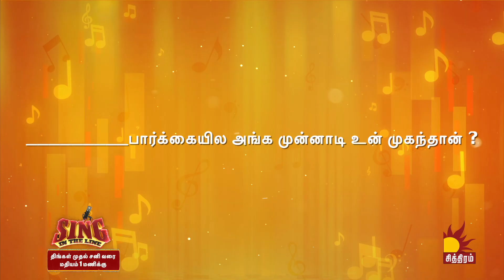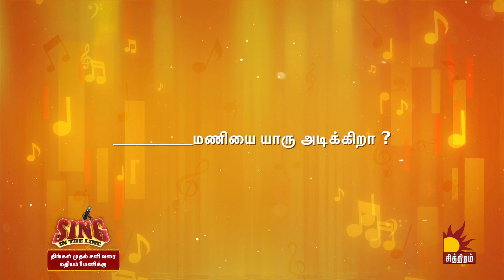கண்ணுக்குள்ளே உன்னை வைத்தேன் கண்ணம்மா..!🎶 | Sing in the Line🎧❤️‍🔥| Chithiram Tv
திங்கள் முதல் சனி வரை மதியம் 1மணிக்கு🕰️| உங்கள் சித்திரம் தொலைக்காட்சியில்📺
24 மணி நேரமும் கட்டணமின்றி BsValueOTT APP மூலம் நேரலையில்..!📱